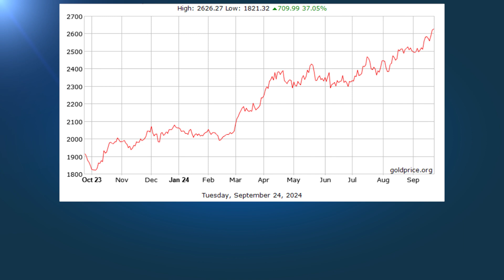RRITET ÇMIMI I ARIT! Shitet 2630 dollarë/onz në bursë, në fillim të vitit ishte 2040 dollarë